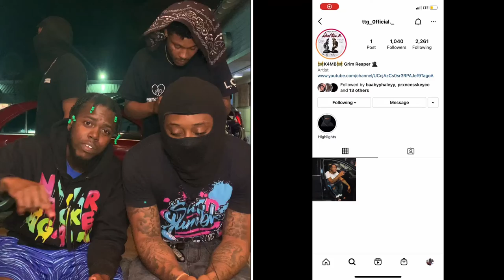ttg_0fficial from California interview before performance hosted by dj fourteen